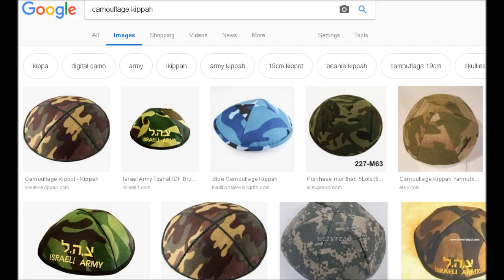AFD: Camouflage Kippah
Wolfgang Fuhl,AfD.